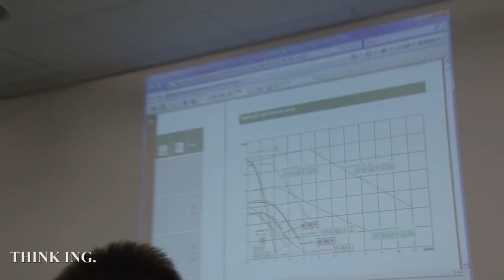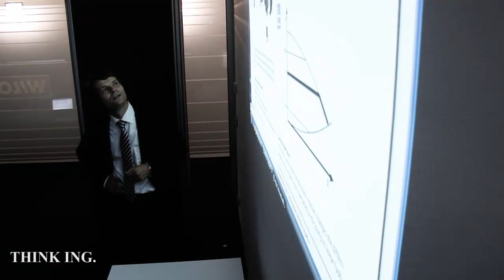Porträt eines Ingenieurs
Die think ING.-Reporter hatten die Gelegenheit, den Dortmunder Dr. Jörg Praczyk einmal etwas näher kennenzulernen. Sie besuchten den Elektroniktechnik-Ingenieur, der bei der WILO SE im Bereich Forschung und Entwicklung tätig ist, an typischen Arbeitsplätzen und zeigen, dass es bei ihm nach der Arbeit sehr sportlich zugeht. Auch gab der Leiter F&E Auskunft zu Einstiegsmöglichkeiten von jungen Ingenieuren und späteren Aufstiegschancen.